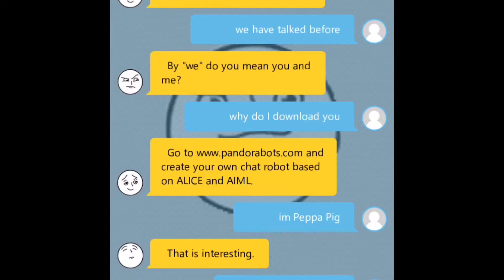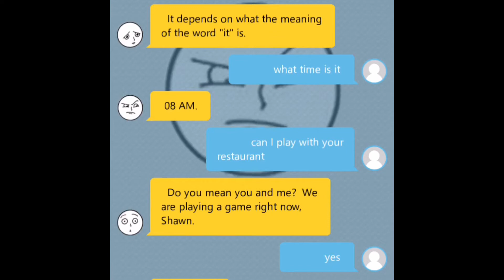Funniest conversation ever